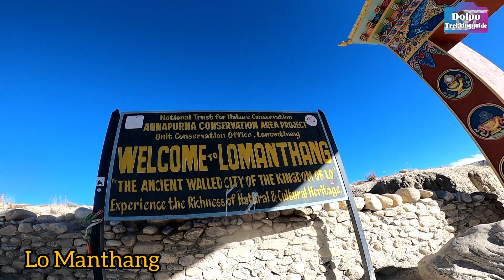upper mustang trekking vlogs